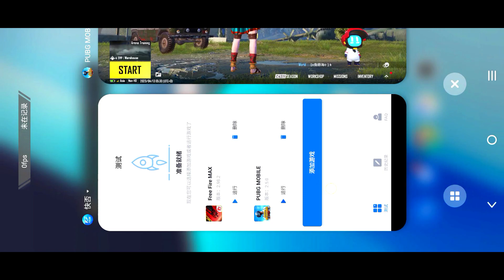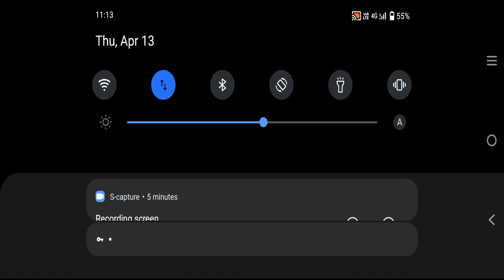IQOO Neo 6 PUBG GRAPHIC TEST with FPS metre | IQOO NEO 6 PUBG TEST 2023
IQOO Neo 6 BGMI GRAPHIC TEST with FPS metre | IQOO NEO 6 PUBG TEST 2023

iqoo neo 6 gaming performance
iq neo 6 pubg test
iq neo 6 90fps pubg test
iqoo neo6 60 fps pubg test
iQOO Neo6 battery drone
iQOO Neo6 heating problem
IQ neo screen recording game play
screen recording game play with FPS metre IQ neo6